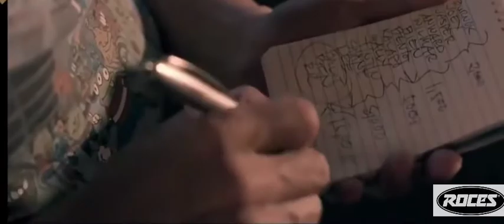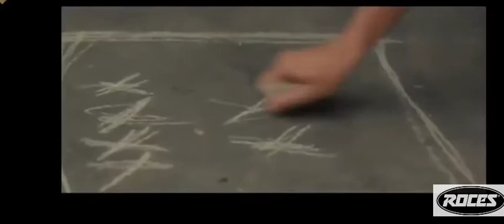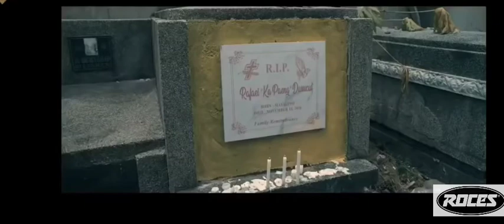Tagalog comedy || Full Movie